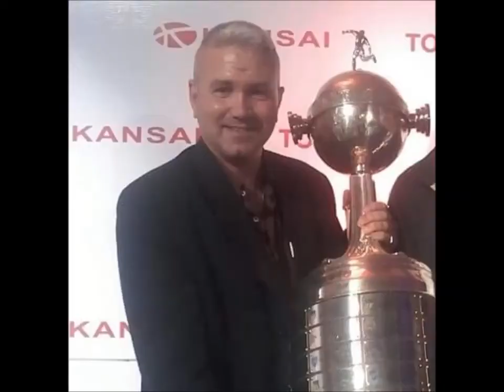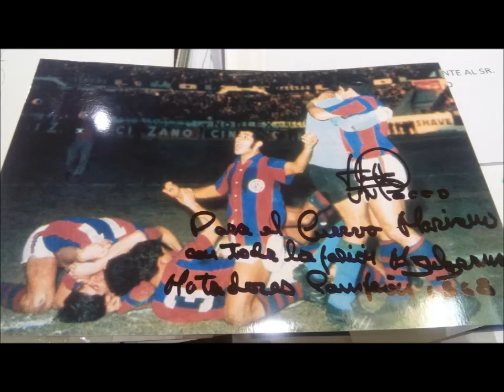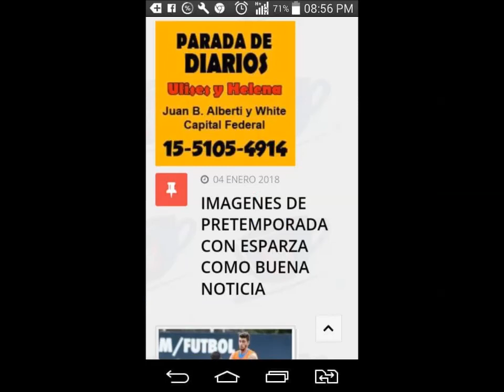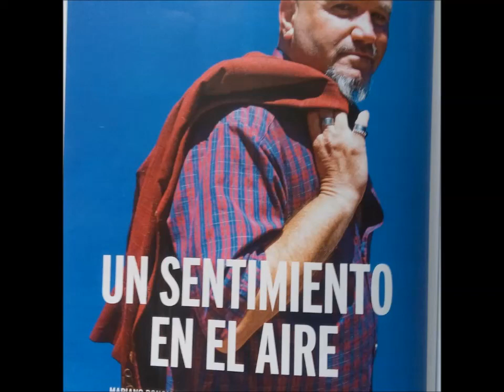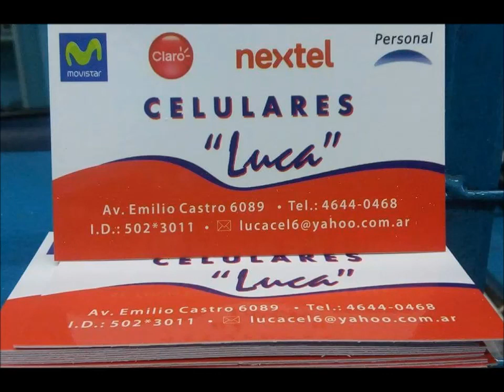Prog. 16 - 07 - 18 de "El Cafe Del Ciclon"